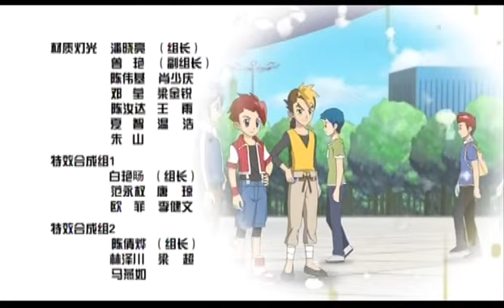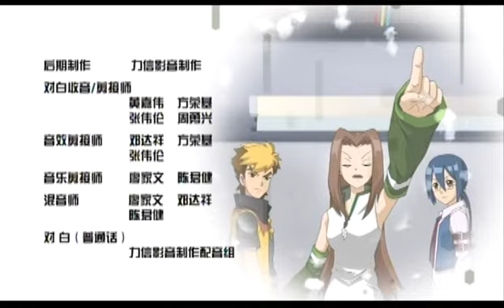奇博少年 - Q-Borg_33